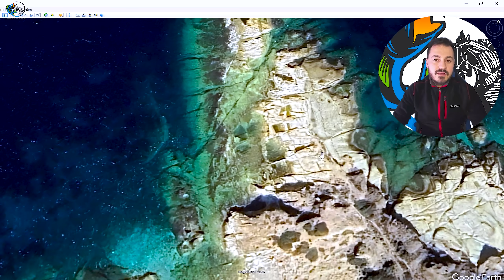MERA NERESİ ??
Uzun bir aradan sonra tekrardan merhaba dostlar. Bu videomuzda haritalara bakarak nasıl mera bulunur bu konuyu anlattım. İzleyeceğiniz bu videodan sonra kimseye mera neresi diye sormanıza gerek kalmayacak kendi meranızı kolay bir şekilde bulup levrek avalacaksınız. Herkese rastgelsin..

İNSAGRAM : canakkalespinn